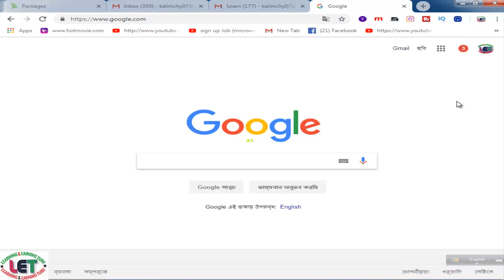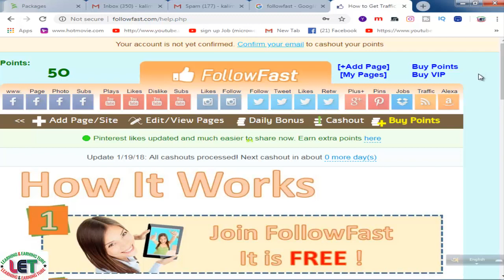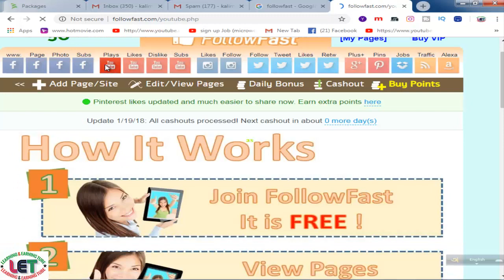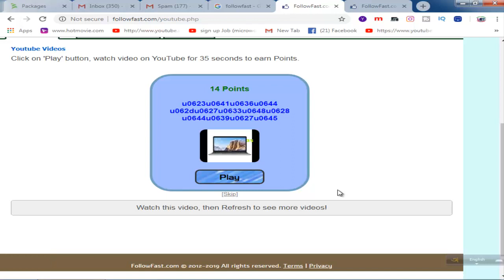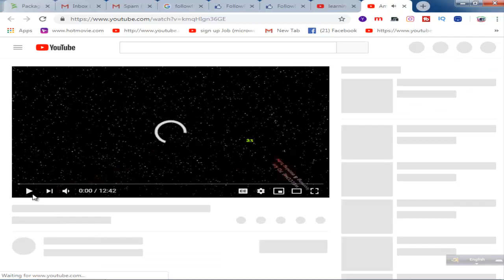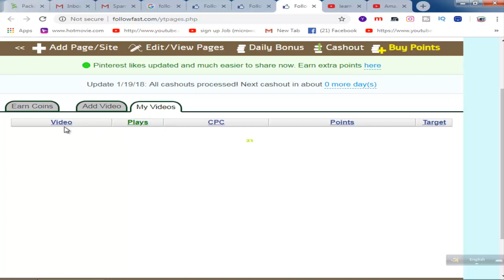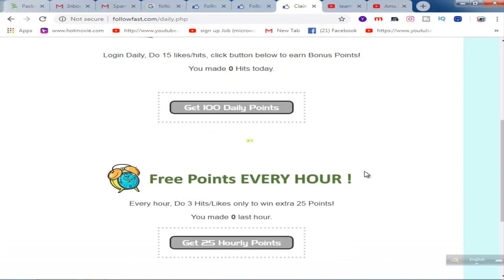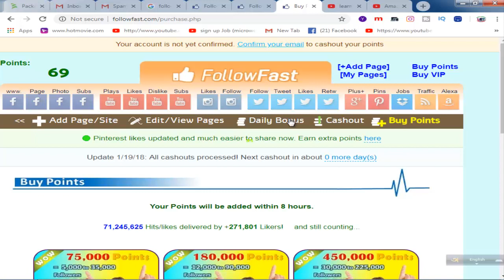how to earn more and increase UNLIMITED Views of your VIDEOS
MY VIDEO SHORT LINKS
1. Bangladeshi, Jinnat Ali one of the world's living tallest people
2. A mysterious life of Legend Ayub Bacchu
3. A Rare story of Bayzid Tortoise latest
4. Mashrafi, the best legend cricketer and the most pioneer politician
LEARNING EARNING RELATED VIDES
1. How to make backlings
2. Best and secret 10 sites for selling T-shirts
3. know your Channel Analytics with vidlQ quickly
4. how to use slide calipers
5. A magic of blue vitriol (Tute)
6. Secret tricks to write Bangla in CAMTASIA(A -Z)
7. Secret tricks to search keyword by Google keyword planner and trends
8. New and best havit HV - M 80 Microphone for Audio Recording
9. Make YOUTUBE outro OR intro without any software
10(5 NO VIDEO) shorten your broden URL by using google or bitly
11. Make Youtube INTRO OR OUTRO by panzoid
12. Use Youtube End screen and Annotations for huge views, subscribers
13. Now earn Money from facebook page (A -Z)

14. 5 secret keys to making channel trailer for youtube
15. Measure Gravitational Acceleration by Simple Pendulum easily
16. Create Latest and easiest OUTRO OR INTRO without software
17. How to create vector smart object in Bangla

18. Earn $1000 per month from Christmas t-shirt design
19. How to open facebook Account
20. how to Embed youtube video on facebook for RANKING more
21. how to EMBED youtube video on BLOG oR WEB site for Ranking more
22. How to Take Screenshots in Chrome?
23. How to create a PINTEREST Board professionally 2019
24. How to Add Grammarly Extension with CHROME easily(2019)